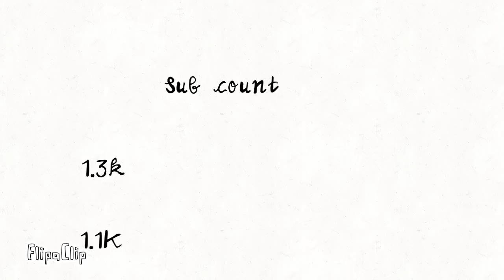For aquamarine collab